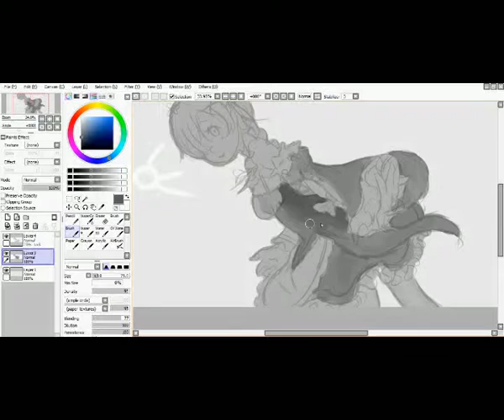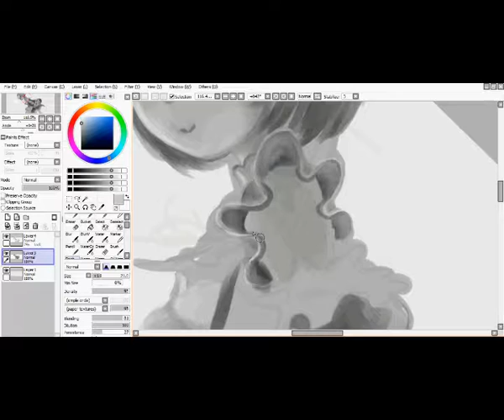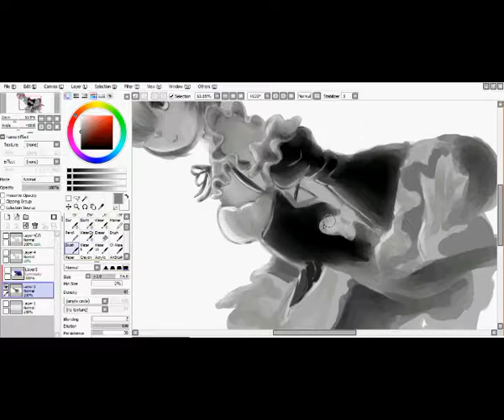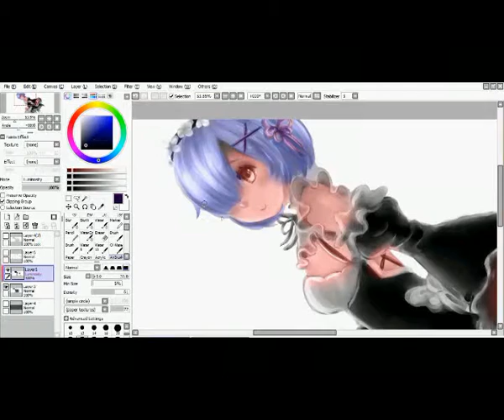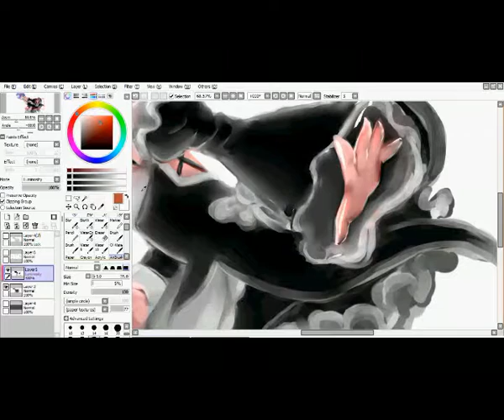||R E M|| Digital Painting Practice no. 1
My first speedpaint! Yey! XD Trying to learn grayscale painting xoxo Need more practice!